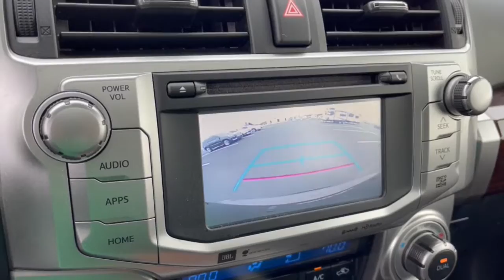2019 Toyota 4Runner Dublin, Powell, Hilliard, Columbus, Westerville GMN1257A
Midnight Black Metallic Used 2019 Toyota 4Runner available in 2589 Billingsley Rd., Columbus, Ohio at Ricart Chevrolet Buick GMC. Servicing the Dublin, Powell, Hilliard, Columbus, Westerville, OH area.

4WD.brbrbrRecent Arrival! CARFAX One-Owner. 2019 Toyota 4Runner 4D Sport Utility 4.0L V6 SMPI DOHC 17/20 City/Highway MPG 5-Speed Automatic with Overdrive 4WDbrbrbrWe carry all makes and models and have vehicles in all different colors. Our Pre-owned Vehicles could have some of the following features listed: Alloy wheels aluminum wheels backup camera Bluetooth cargo package chrome wheels convenience package leather seats navigation system power package remote start se package safety package sunroof/moonroof tow package adaptive cruise control comfort package tow package trailer package appearance package cargo package power package safety package acoustical package dvd entertainment system preferred package technology package driver confidence package audio package heat package memory package off road package premium package premium sound package remote vehicle starter prep package skid plate package solid smooth ride suspension package sound package sport package steel wheels suspension package z71 package 3rd row seat Bluetooth hands-free cd player cruise control dvd player. Keyless entry lift kit multi-zone climate control navigation portable audio connection power locks power windows premium audio security system steering wheel controls sunroof trailer hitch apple carplay/android auto brake assist homelink memory seat stability control android auto apple carplay.